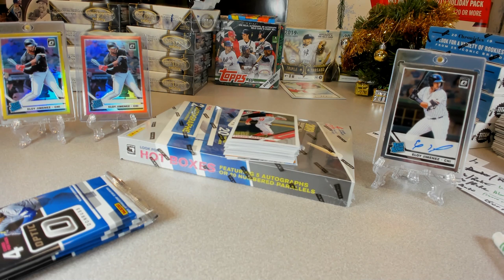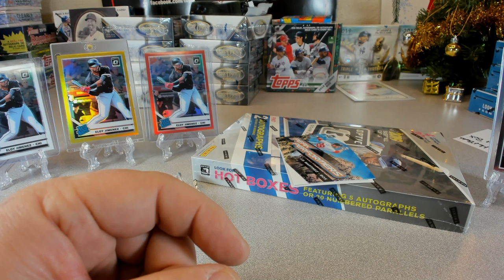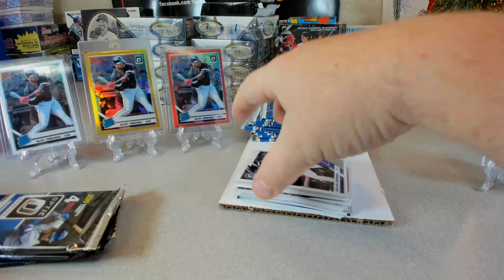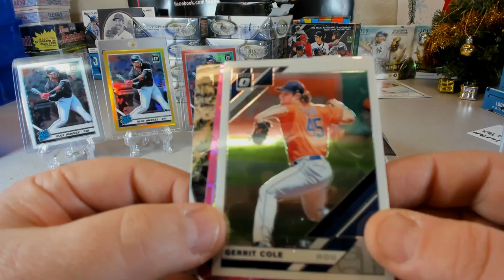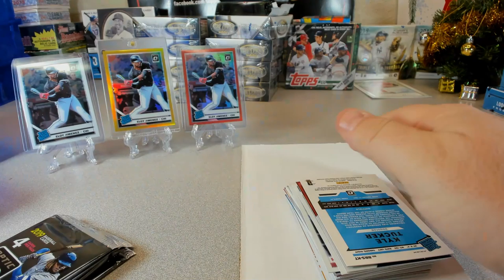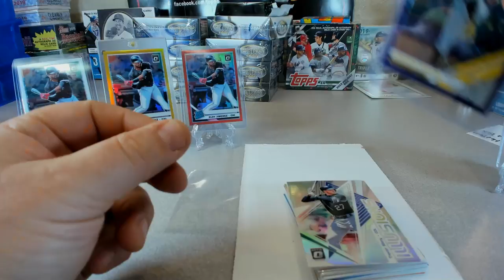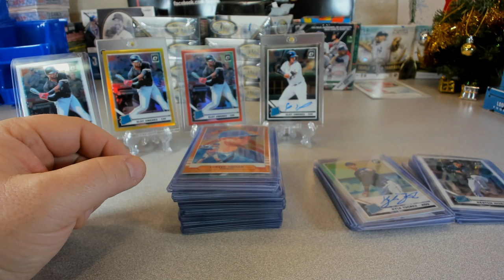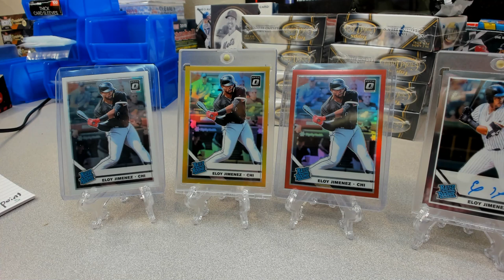RESETTTED AGAINED INTERNET WORK WITH ME!!! OPTIC BREAK FRIDAY 13th!!!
Welcome to an all New Cardboard Breaking Live Stream.

Our goal is to provide quality group breaks during the lunch hour.

Please visit our sales on E-bay to join our public breaks.

We now have a new store open, Please visit for other breaks that are not on E-bay: